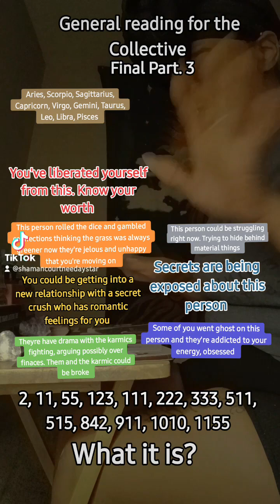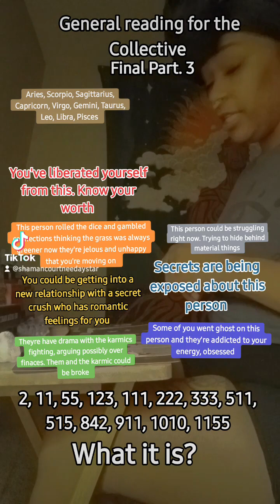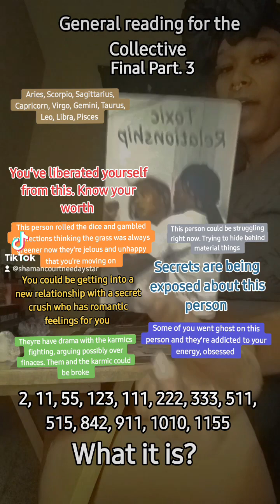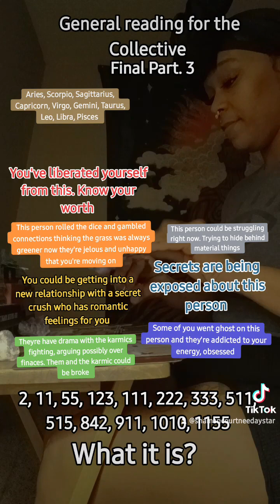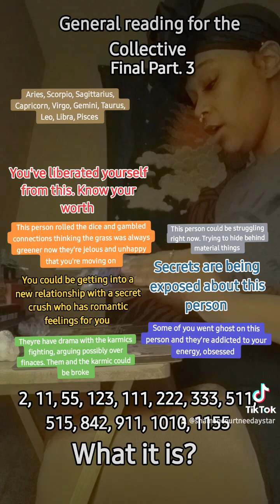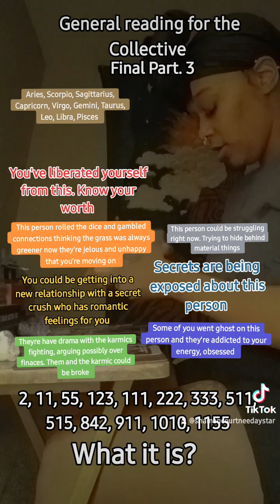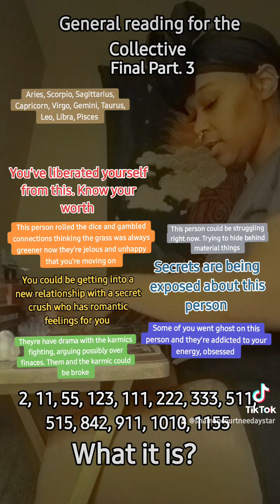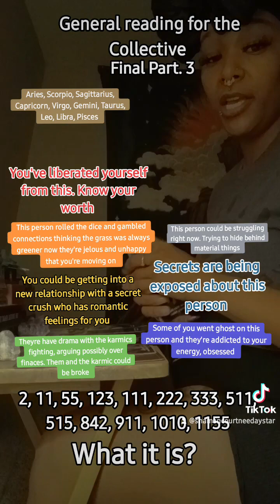What it is? General reading for the Collective pt 3/4 ( I do not own the copy rights to the music )